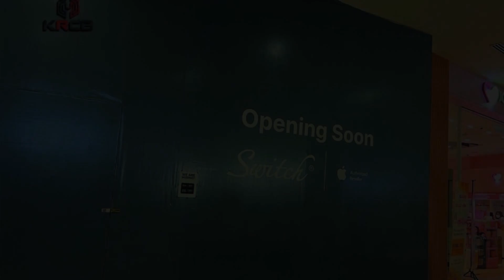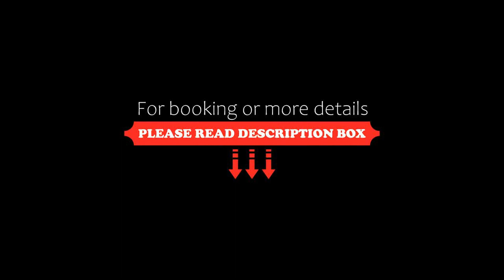KRCB Suite Evo Mall Bangi, Bangi, Malaysia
About Property:
Boasting an outdoor swimming pool, a fitness centre, and a garden, KRCB Suite Evo Mall Bangi provides accommodation in Bangi with free WiFi and city views. Set 7.1 km from District 21 IOI City, the property features a restaurant.

With direct access to a balcony, the apartment consists of 1 bedroom. The air-conditioned apartment also offers a flat-screen TV, a fully equipped kitchen with a fridge, a seating area, washing machine and 1 bathroom with a bi...
Property Type: Hotel
Address: A-13-02, Jalan Pusat Bandar 2, Kompleks EVO, 43650 Bangi, Malaysia
Searching For
1. KRCB Suite Evo Mall Bangi - Bangi - Malaysia
2. KRCB Suite Evo Mall Bangi - Bangi - Malaysia Address
3. KRCB Suite Evo Mall Bangi - Bangi - Malaysia Rooms
4. KRCB Suite Evo Mall Bangi - Bangi - Malaysia Amenities
5. KRCB Suite Evo Mall Bangi - Bangi - Malaysia Offers and Deals
Audio Credit:
Track Title: Blank Slate
Artist: VYEN